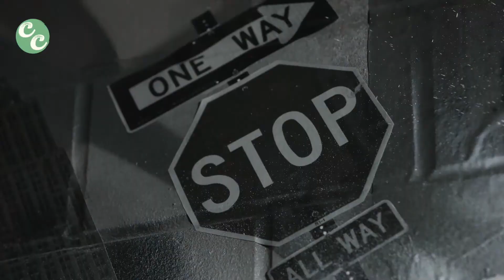Le lait au chocolat, boisson idéale après le sport | Swissmilk (2018)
Après un entraînement sportif, dégustez un lait au chocolat. Cette astuce peut paraître surprenante, mais le lait au chocolat est une excellente boisson pour bien récupérer après l'effort. Swissmilk (2018).

Du lait au chocolat pour récupérer après le sport?